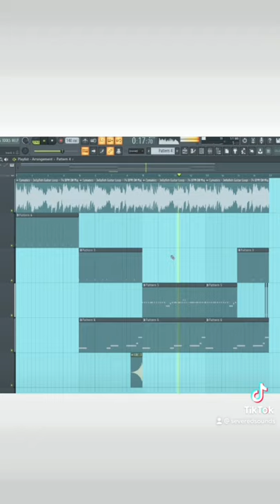Top 5 Hi-Hat Tips Part 2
🔊 Connect With Severed Sounds Below!